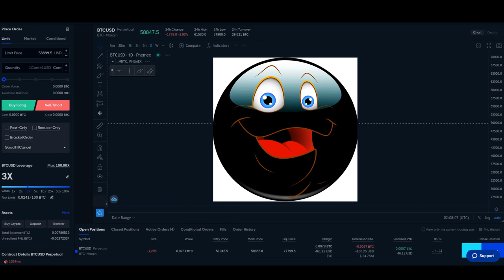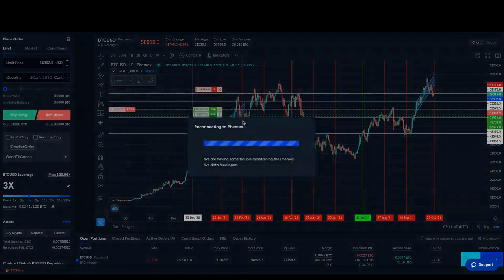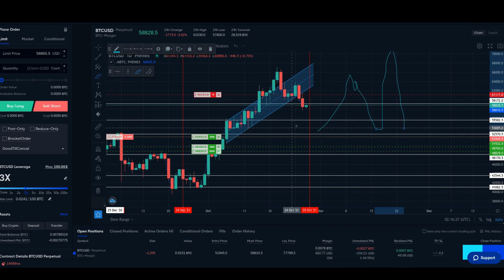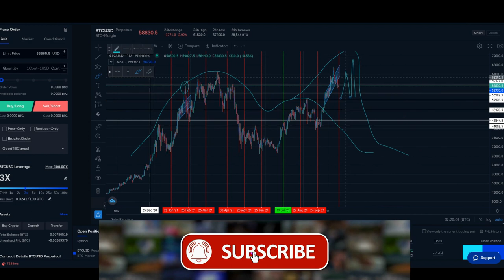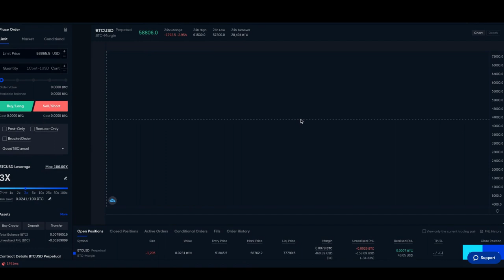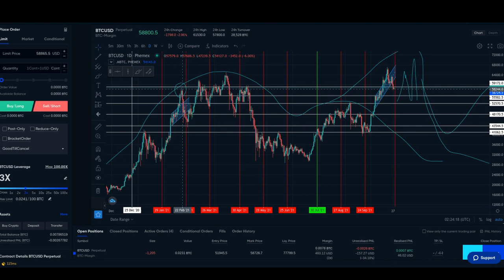My Bitcoin Price MANIPULATION Chart 👀 *(like clockwork)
My videos from Oct. 6th till now explaining bitcoin CME monthly futures market manipulation price DUMP and PUMP action
Earn 8% interest on your cash money plus get a sign up bonus on BlockFi with this ~ Deposit $100 or more and you get $10 BTC bonus!

If you find my content helpful, then I don't mind working for tips!

Bitcoin etf. bitcoin dump. bitcoin pump. bitcoin crash.
ETF bitcoin. why is bitcoin dumping?
bitcoin futures etf. why did bitcoin crash? why did bitcoin dump?
bitcoin etf buy the rumor sell the news. bitcoin cme futures, bitcoin cme crash,bitcoin cme futures market dump crash. bitcoin cme market monthly dump. bitcoin monthly dump. bitcoin cme futures monthly close. bitcoin cme futures monthly expiration. bitcoin futures monthly close dump crash. btc monthly cme dump crash.